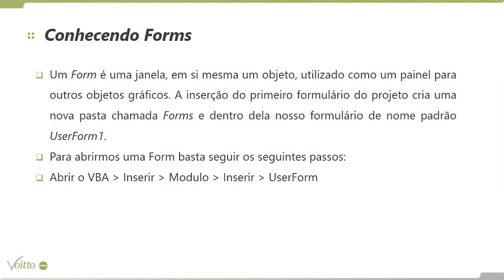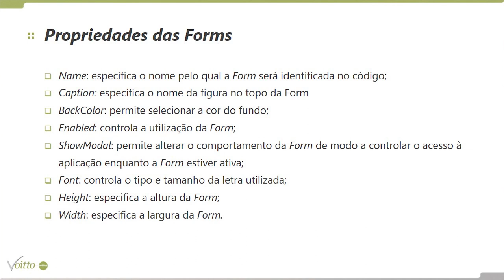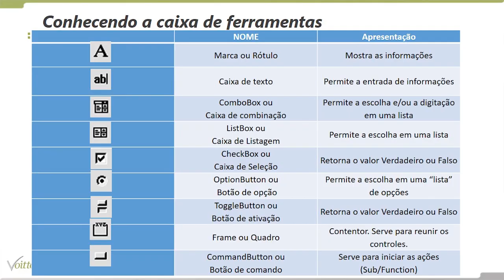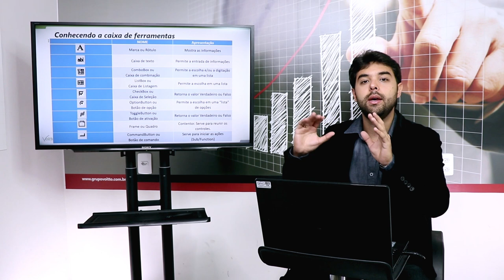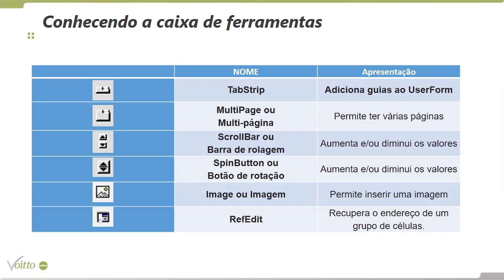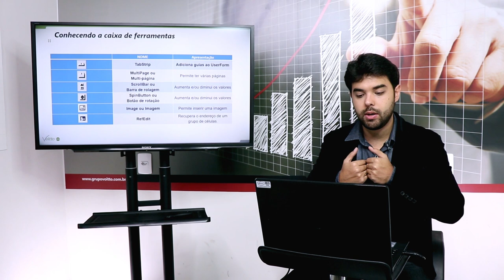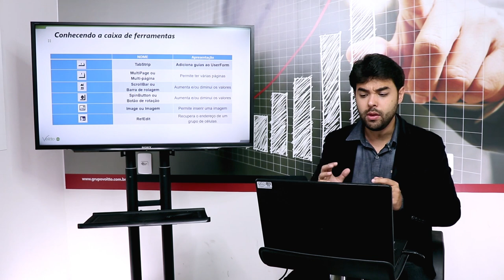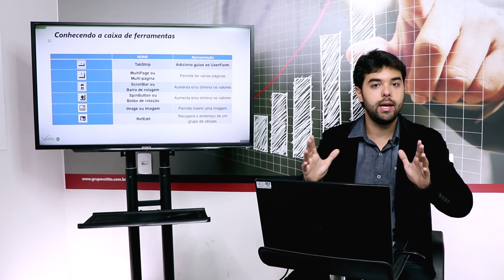[EXCEL] COMO FUNCIONA O USEFORM (FORMULÁRIO) NO VBA?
Mês do Consumidor: ofertas exclusivas com descontos de até 80%, além de bônus exclusivos, saiba mais Aproveite o Mês do Consumidor aproveitando ofertas exclusivas com descontos de até 80% além de bônus exclusivos, saiba mais Aproveite o Carnavoitto e inscreva-se em 6 cursos gratuitos com certificado, saiba mais O Microsoft Excel conta com uma linguagem muito poderosa, o VBA: Visual Basic for Applications. Por meio dela, é possível resolver os problemas com maior facilidade, além de explorar recursos adicionais do programa.

Com certeza você já ouviu falar dos famosos formulários (ou userform, como são conhecidos na interface do VBA), certo? Responsáveis por fornecer uma interface interativa e didática, permitem que o usuário forneça informações de forma rápida e prática, muitas vezes sem precisar que os grandes e confusos bancos de dados sejam visualizados por ele.

Sendo assim, no vídeo de hoje o nosso consultor Raphael Nunes irá te ensinar o que você precisa saber sobre formulários para que possa dar os primeiros passos em relação a essa ferramenta incrível. E aí, está esperando o que? Aperte o play e esteja preparado!

Caso você queira entender melhor o que é o VBA e como funciona sua apliucabilidade, acesse nosso artigo sobre o assunto
Ainda está em dúvida se deve implementar o VBA em sua empresa? Veja aqui 9 benefícios que vão te fazer querer sair da inércia

E se você ainda não conhece ou conhece pouco sobre Excel, temos dois conteúdos surpresas que vão te ajudar a alcançar o sucesso: